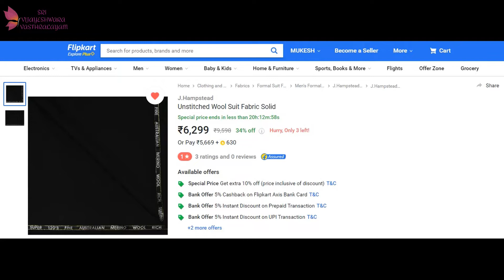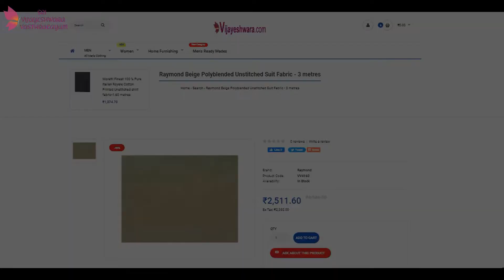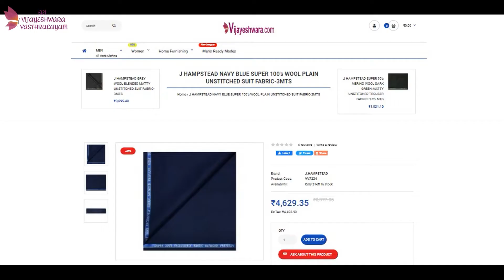J.HAMPSTEAD SUPER 120's FINE AUSTRALIAN MERINO WOOL RICH SUIT FABRIC -3MTS. WHOLE SALE STORE.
SRI VIJAYESHWARA VASTHRALAYAM(since 1981)

J.HAMPSTEAD SUPER 120's FINE AUSTRALIAN MERINO WOOL RICH SUIT FABRIC -3MTS WITH EXTREME FINISH.

RAYMOND BEIGE POLY BLEND SUIT UNSTITCHED SUIT FABRIC - 3 MTS

J HAMPSTEAD NAVY BLUE SUPER 100's WOOL PLAIN UNSTITCHED SUIT FABRIC-3MTS

7 DAYS EASY RETURNS.

| Authorised Dealer of Raymond, Siyaram's, J.Hampstead, Weaves Empire.

Sri Vijayeshwara Vasthralayam

Our Store Located At:
Sri Vijayeshwara Vasthralayam
(Raymond Wholesale Shop)
#30-18-4, K.V.S Gupta Street, Seetharamapuram,
Eluru Road Vijayawada-520002